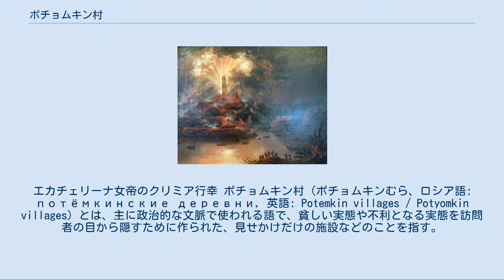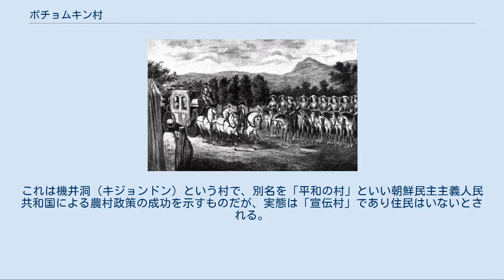ポチョムキン村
グリゴリー・ポチョムキン
エカチェリーナ女帝のクリミア行幸 ポチョムキン村（ポチョムキンむら、ロシア語: потёмкинские деревни, 英語: Potemkin villages / Potyomkin villages）とは、主に政治的な文脈で使われる語で、貧しい実態や不利となる実態を訪問者の目から隠すために作られた、見せかけだけの施設などのことを指す。
「見せかけだけのもの」とは、物理的に存在するものであることもあるし、あるいは資料や統計など比喩的なものであることもある。
この語は、ロシア帝国の軍人で1787年の露土戦争を指揮したグリゴリー・ポチョムキンが、皇帝エカチェリーナ2世の行幸のために作ったとされる「偽物の村」に由来する。
 1768年から1774年の露土戦争でクリミア・ハン国はロシア帝国の衛星国となり、1783年にはロシアに完全併合されクリミア半島はすべてロシアの領土となった。
クリミア・ハン国の併合をエカチェリーナ2世に進言した寵臣ポチョムキンは、その跡に設けられたタヴリダ州の知事となりクリミア開発にあたっていた。
 1787年にはエカチェリーナ2世自らがクリミア視察のために行幸を行うことになった。
言い伝えによれば、ポチョムキンはこのとき、皇帝や各国駐ロシア大使を含む宮廷の一行の船が下るドニエプル川の川岸に、美しい村々や家々の張りぼてを大急ぎで用意したという。
当時はドニエプル川下流やクリミアには人の少ない荒れ地が広がっており、ポチョムキンはこれを隠して、皇帝が新たに征服した土地が価値のある土地であること、征服を指揮したポチョムキンは偉業を成し遂げたということを視察する一行に印象付けようとしたとされる。
 エカチェリーナ2世のクリミア行幸の際に、一行の行く先で上げられた花火 近代の歴史家は、ポチョムキン公が本当に張りぼての村を作ったのかどうかについて見解が分かれている。
偽物の村という逸話は、一般には大げさな話と受け止められており、ポチョムキンに敵対する勢力が流した悪意のある噂という見方もある。
ポチョムキン公は実際に黒海北岸やクリミアの開発に多大な努力をしており、ドニエプル川沿岸の農民たちに対して皇帝一行の船が通る前に川岸を整備するよう命じたのが、このような噂になってしまったとする。
英語による最も包括的なポチョムキン公の伝記を著した サイモン・セバーグ・モンテフィオーリ(Simon Sebag-Montefiore) によれば、夜に荒地を船で下る一行を喜ばせるために、鮮やかに燃えるかがり火や偽物の集落などで川岸を飾り立てた、などという話は架空のものにすぎないという。
 19世紀ロシア研究の権威である アレキサンドル・パンチェンコ（Aleksandr Panchenko ）は当時の報告書や回顧録などの資料を用い、「ポチョムキン村」は伝説にすぎないと結論した。
彼はポチョムキンが確かに街や村々を装飾したこと、しかしそれが装飾であることは隠さなかったとしている。
 ポチョムキンは実際に黒海北岸やクリミアで要塞建設、戦列艦建造、村落の振興などを図っており、皇帝や側近や外交官らの一行は実際の成果を見てポチョムキンに対する信頼を確かなものにした。
このため、ポチョムキン自身は「ポチョムキン村」などは作らなかったと言える。
 ただし、他の言い伝えによれば、1787年にエカチェリーナ2世がクリミア視察から帰る途中にトゥーラを通った際、知事のミハイル・クレチェトニコフ（en:Mikhail Krechetnikov）は、凶作を隠すためにこの種の張りぼてで皇帝一行をだまそうとしたとされる。
 ポチョムキン村という表現は、後のソビエト連邦政府が外国人を欺こうとした試みのことを指す時に使われることもある。
政府は、すでに社会主義に親近感を抱いている外国人訪問者らに対して、特別に用意した村落・工場・学校・商店などに案内し、幸せそうな労働者や学生の姿を見せ、これが例外ではなく普通のソ連の姿であると示そうとした。
外国人のソ連国内移動には厳しい制約があり、こうした外国人訪問者らが当局に案内される以外の工場や村落の姿を見ることは不可能であった。
 「ポチョムキン村」の例には、例えばナチス・ドイツが国際赤十字などに公開したテレージエンシュタット・ゲットーもある。
赤十字の視察前に美化工事をされたこのゲットーは、実際には劣悪な衛生状態や栄養不足に悩まされ罹病率も高く、絶滅収容所へ行くまでの「...